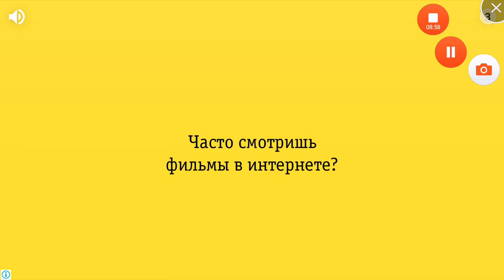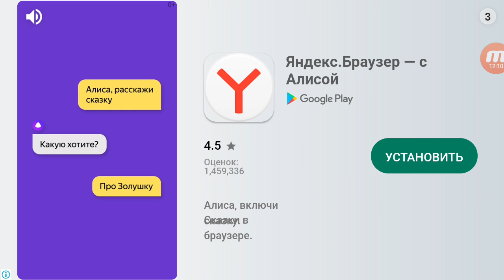Обучающие игры для детей, учим формы и учимся читать DinoTim#